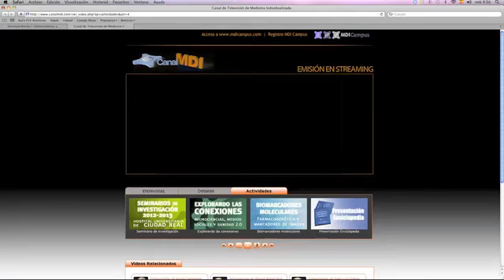Streaming Fundación Roche